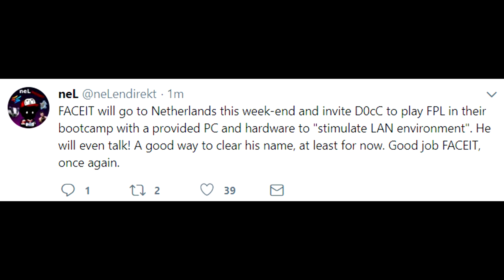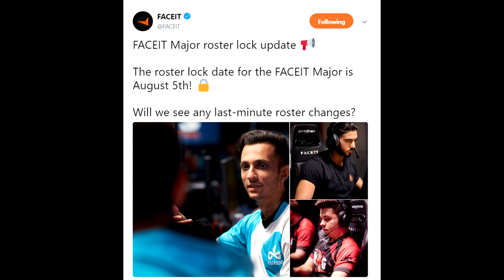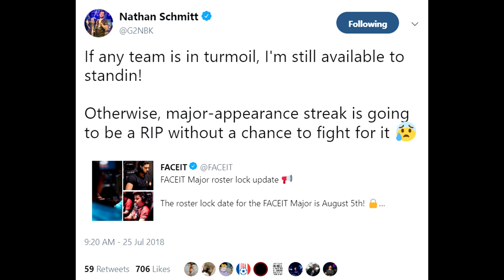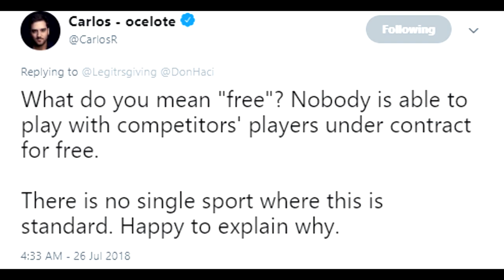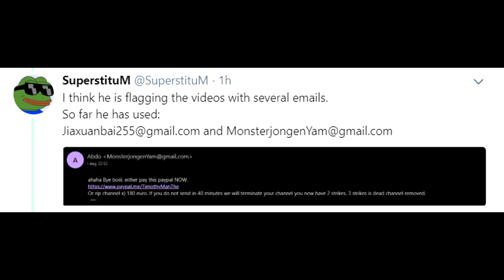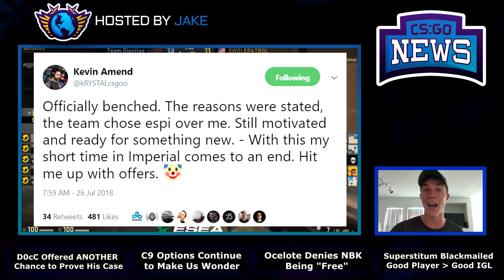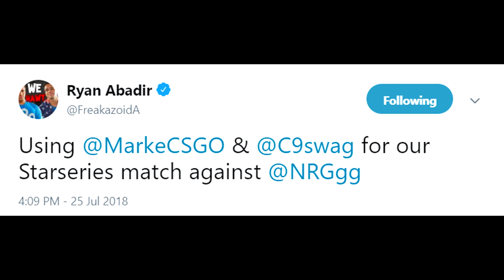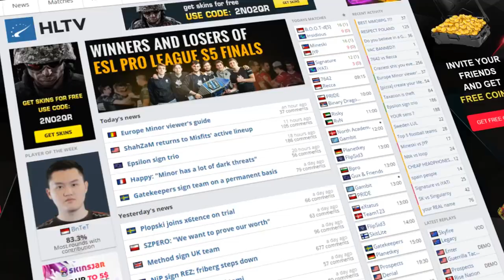Faceit Offering D0cC Another Chance, C9 Options Are Endless, NBK and Apex Are NOT Free and More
Follow me on Instagram D0cC has another chance to prove himself, Faceit's new rule is certainly suspicious, C9 has options for the major, G2's owner is a funny man and much more!

00:22 - Faceit Offers D0cC One Last Chance
2:37 - Faceit Reveals New Rule Out of Nowhere
4:01 - Was this Rule Made to Help a Big Organisation?
5:33 - G2 Owner Confirms NBK/Apex Won't Be Free for Major
7:10 - Is C9 Scream an Option?
8:16 - Superstitum Blackmailed by a Viewer
9:04 - Espiranto Back in The Imperial, Krystal is Out
10:40 - Swole Patrol and Dignitas Roster Changes
11:32 - THANK YOU ALL SO MUCH